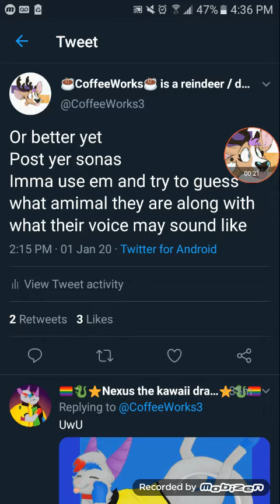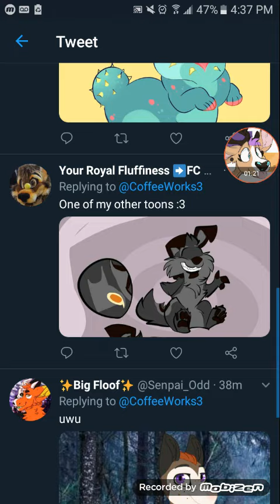Reacting to your fursonas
For better things
Today i react to these cute characters known as we call 'fursonas'